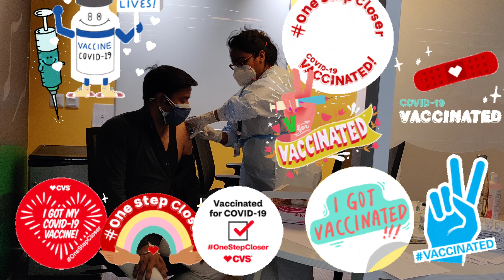Vaccination Done ✅ Dose One